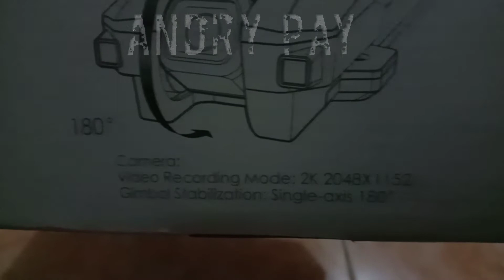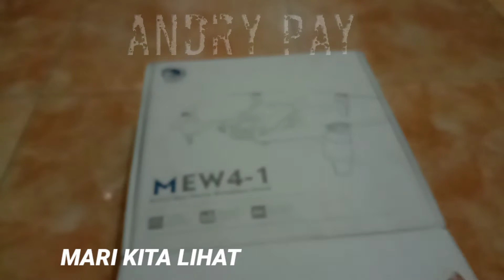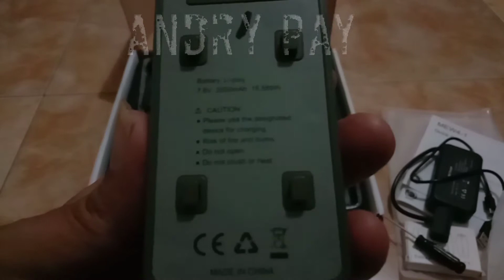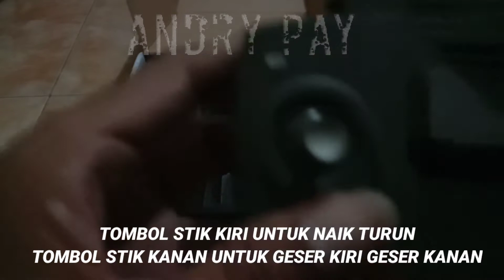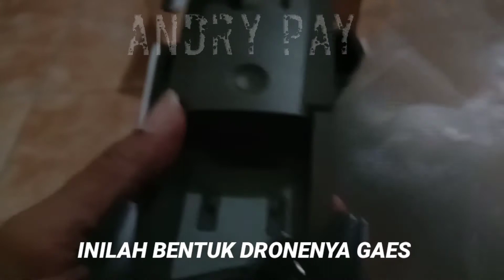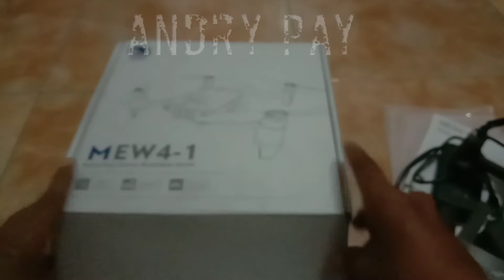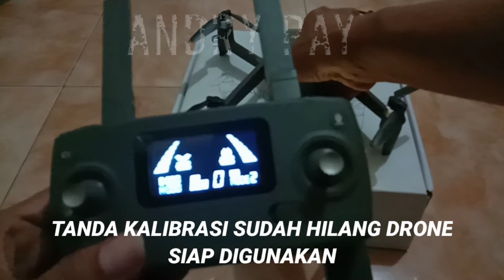UNBOXING DRONE MJX MEW4 1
Assalamualaykum wr.wb...
Unboxing drone MJX MEW4-1 adalah jenis drone kelas menengah karena fitur fiturnya sudah cukup lumayan lengkap.
Dari pengalaman mencoba menggunakanya sudah cukup lumayan hasilnya dari ketinggian terbang bisa lebih dari 100m dan jarak terbang bisa lebih 400m serta waktu terbang lumayan lama kurleb 20menit.
Untuk lebih jelasnya silahkan simak videonya dan terima kasih telah berkenan suport chanel "ANDRY PAY" semoga berkah bagi kita semua 🙏🙏🙏